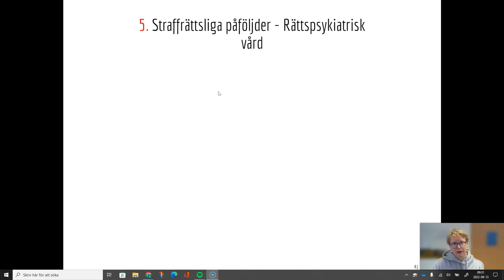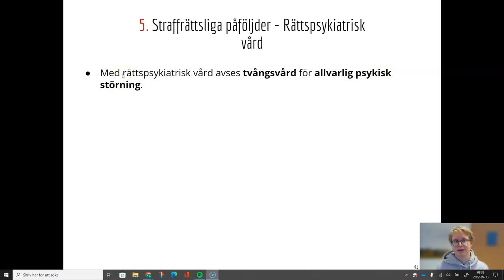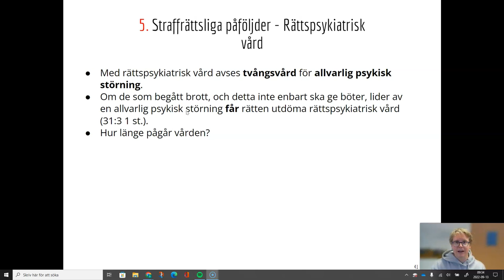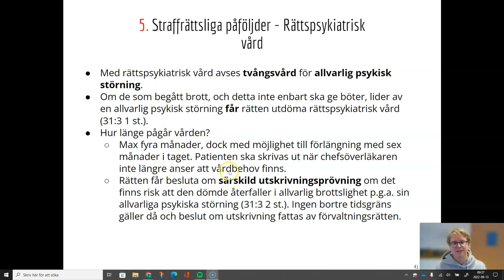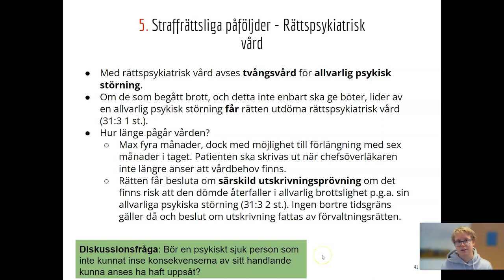Straffrätt - Del 7.5 - Rättspsykiatrisk vård